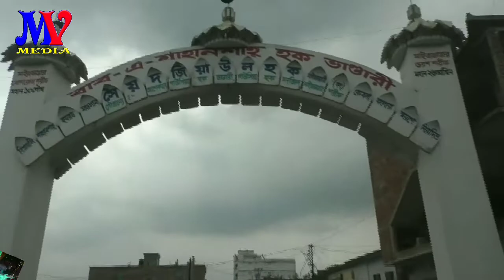সেমা পরিবেশনায় - শিল্পী আকাশ /সৈয়দ আহমেদ কবির (ম. জি. আ.) ১০ই জুন বার্ষিক ওরস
জমিয়তে মঈনুল হাদী আল হাসানি ওয়াল হোসাইনি আল মাইজ ভান্ডারী পাহাড়তলী বাজার শাখা চট্টগ্রাম বাংলাদেশ আশেকানে বক্ত বৃন্দ আয়োজন এই সেমা মাহফিল সবাই লাইক কমেন্ট এবং শেয়ার করুন আমাদের সাথে থাকুন সকল প্রকার ইসলামীক হাম্দ নাত ওয়াজ মাহফিল রেকর্ডিং করে ইউটিউবে আপলোড করে থাকি আমাদের সাথে যোগাযোগ করতে ফোন করূন ০১৯১১৮৯১৩২৪ এম ভি ইসলামীক মিডিয়া